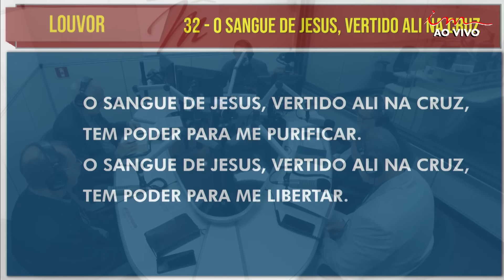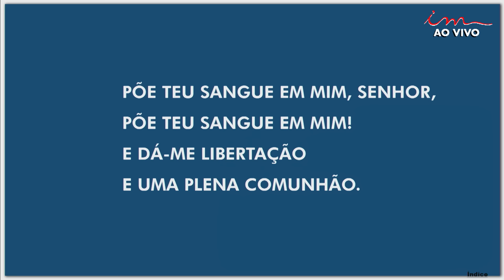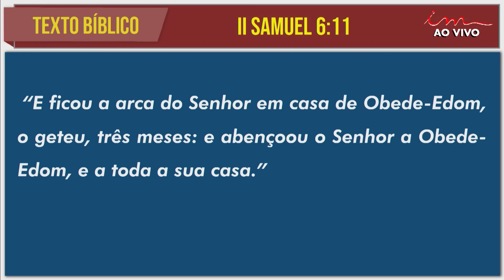28/05/2024 - [MADRUGADA] - Igreja Cristã Maranata - Terça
LEI DE DIREITOS AUTORAIS, LEI Nº 9.610/98:
"CANAL OFICIAL"

Transmissão da Madrugada  da Igreja Cristã Maranata, transmitido no dia 28 de maio de 2024 -  Terça